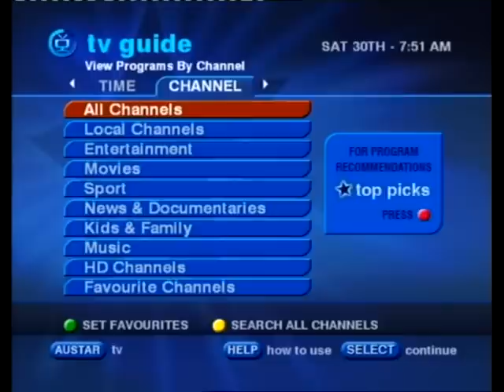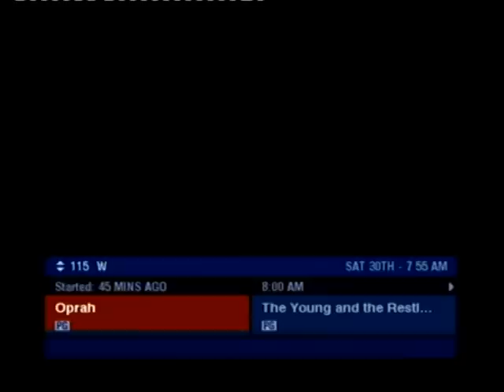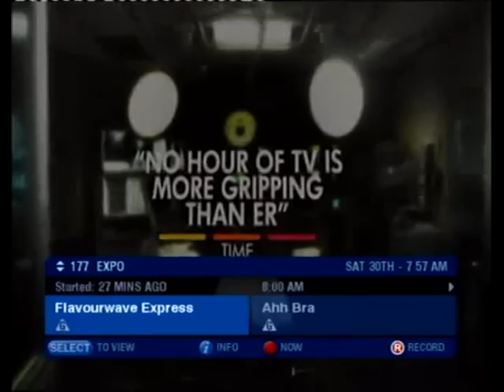channel surfing 30/4/11